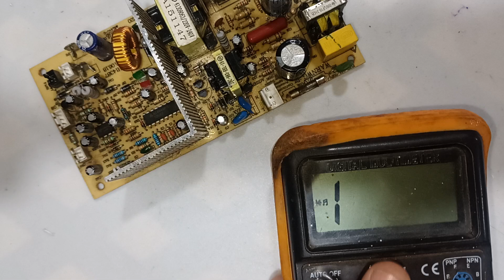ENCONTRÉ la falla de esta heladera con CELDA de Peltier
En este video encontramos la falla de   una heladera bajo mesada que al encender corta el fucible